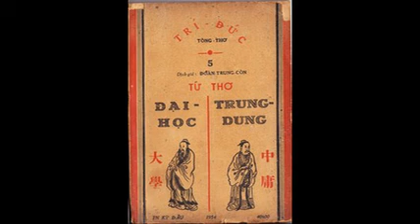Trung dung - Phan Văn Các